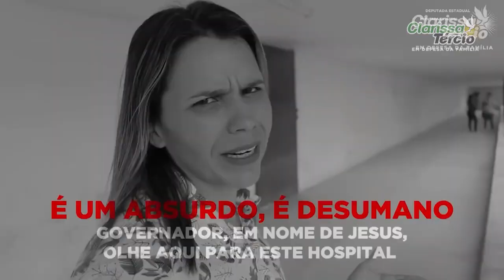FISCALIZE PE - CLARISSA TÉRCIO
Considero a participação da população fundamental para a construção do meu mandato. Por isso, através do Fiscalize Pe, nosso canal de denúncias, em Pernambuco, você cidadão, pode encaminhar suas denúncias, fotos e vídeos referentes às mais diversas áreas que serão recebidas pela nossa equipe e devidamente fiscalizadas. Você pode ter acesso ao Fiscalize Pe através do número 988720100 ou pelo Instagram: @fiscalizepeoficial. Vocês são meus olhos, nas ruas e eu sou a sua voz, na Assembleia Legislativa de Pernambuco!